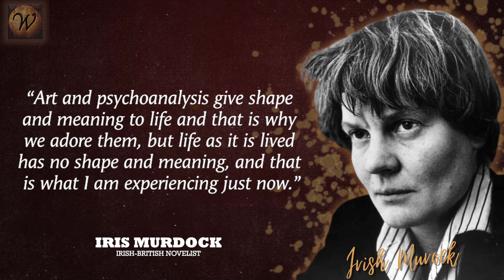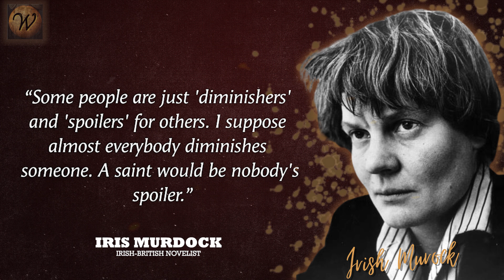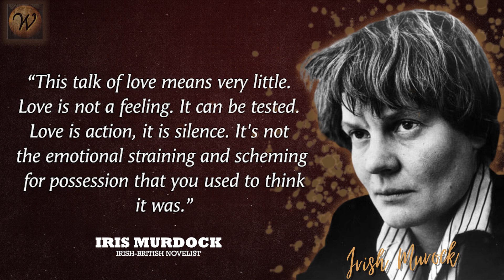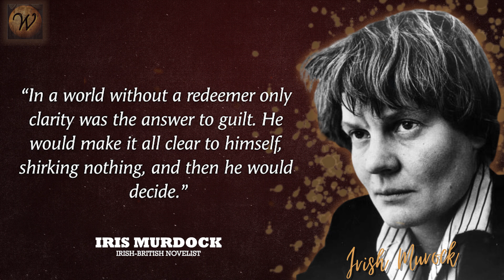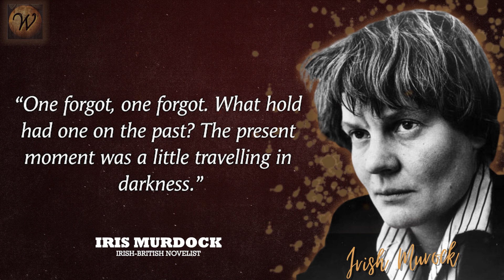Iris Murdoch Quotes That Can Give a Different View on Life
Iris Murdoch Quotes That Can Give a Different View on Life | Wisdom of The Wise.

Our channel is dedicated to providing quotes, wisdom and aphorisms from great people of the past and present. Our goal is to help inspire all our viewers, listeners and subscribers change their lives. To help motivate, become stronger and manifest a better life . Thank you for all of your support with our channel and believing in yourself is the biggest factor in a successful path of life.